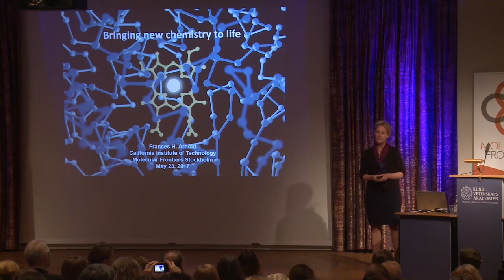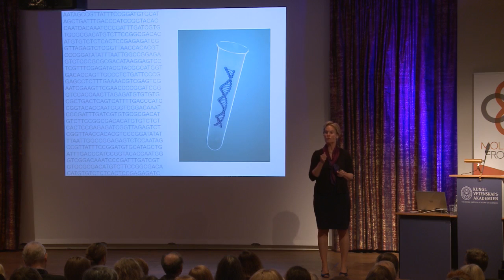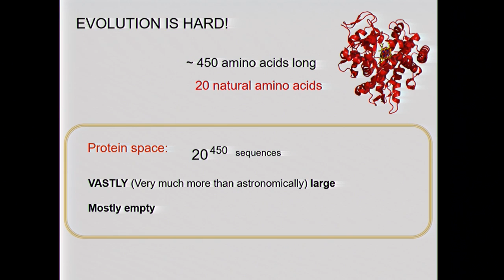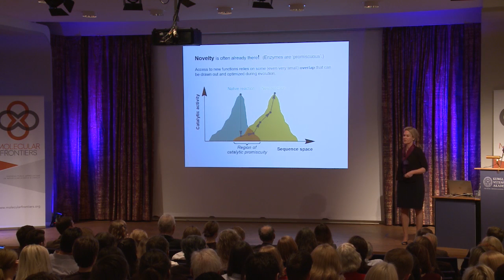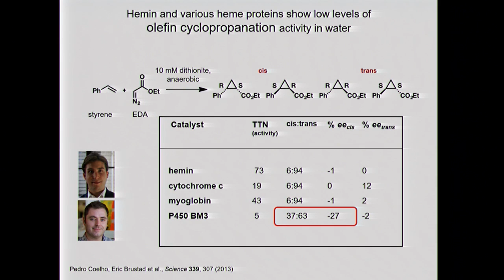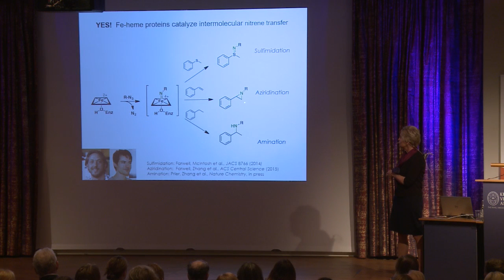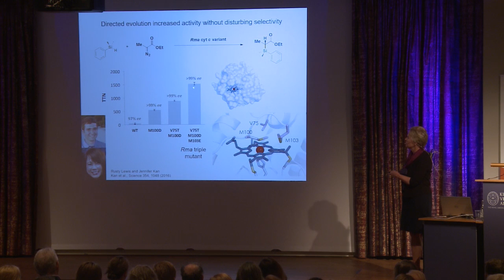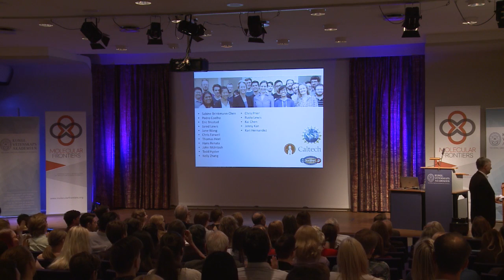Frances Arnold: New enzymes by evolution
Dr Frances Arnold's lecture at the Molecular Frontiers Symposium at the Royal Swedish Academy of Sciences, Sweden, May 2017. The topic of the symposium was "Tailored Biology". Check our YouTube channel for more exciting science videos!